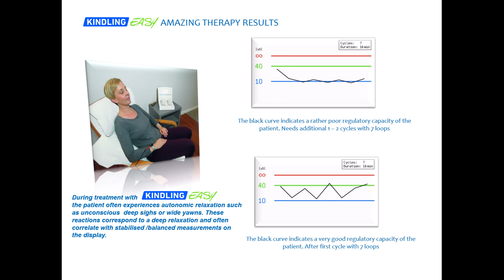Kindling Easy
The number of patients with systemic functional disorders who attend clinical practices has been steadily increasing for some time. These patients have been unsuccessfully going through many classical medical diagnostic procedures and treatment approaches. However the main symptoms are often still present and are sedated with conventional pharmaceutical drugs. In the therapeutic stage of medication these drugs are mostly associated with adverse side effects and risks. This means, for example, that the patient pays for his pain reduction with a chronic stress and other damages of organ systems, that were previously healthy or only moderately stressed. These patients become during the time “morbid patients”, suffering from several chronic diseases at the same time.

This is where modern naturopathic medicine, understood as regulatory and supportive medicine, can offer valuable benefits to all patients. In addition to classical therapiessuch as homeopathy, acupuncture, herbal medicine, orthomolecular medicine and manual physical therapy, there is another form of therapy, which makes use of the body‘s own frequencies, called Systemic Functional Bioresonance (SFB). This method is able to modulate the body‘s endogenous frequencies and to trigger self-healingprocesses; autonomic controlled SFB therapy, is listed by the German Hufeland Association and it is thus a recognized form of naturopathic treatment, absolutely free of risks, side effects or toxic drugs. It is part of a positive soft medicine guiding the body toward the total healing.